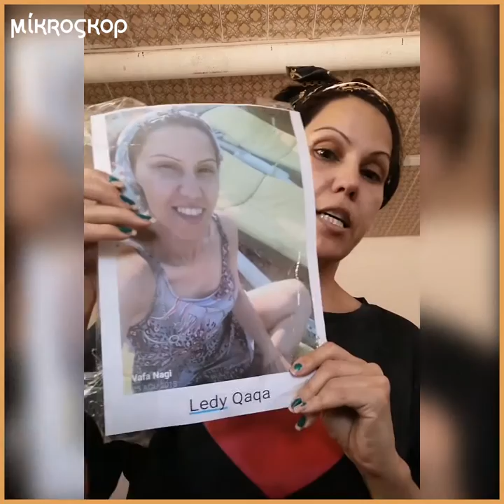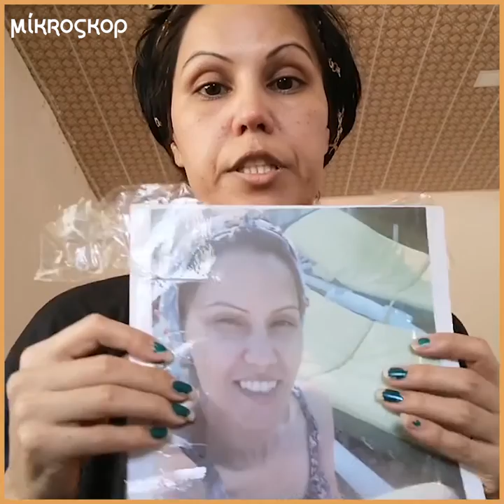İctimai fəal Vəfa Nağı təhdid edilir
Neftçala rayon Xolqaraqaşlı kənd bələdiyyəsinin üzvü olan ictimai fəal Vəfa Nağı təhdid və təzyiqlə üzləşib. Buna səbəb isə onun bələdiyyə büdcəsini tələb etməyi olub. Baş verənlərlə bağlı Vəfa özü danışır!